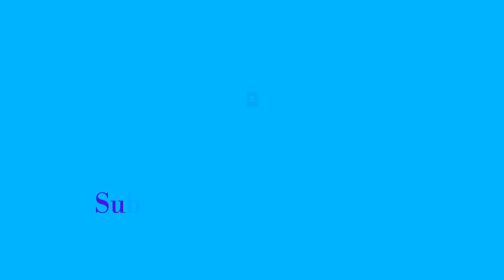Simple Birds Drawing for kids?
Drawing keeps us away from Stress and Anxiety.
Allot Ten Minutes and practise Drawing and Colouring to get rid of those mental disturbances.

“The reason birds can fly is simply because they have perfect faith, for to have faith is to have wings.” ...

Small kind of drawing encourages the kids to prove their creativity.
 These type of drawing creates an enthusiasm among them while learning and attempting to draw.
 Surely this video helps to invoke the drawing talents of the kids.